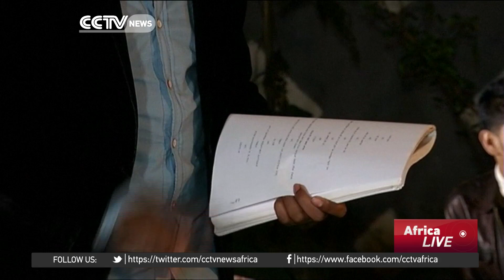Ethiopian movie in 2016 entry for Oscar award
Ethiopia's movie 'Lamb'  became the first Ethiopian film to be screened as an "Official Selection" at the Cannes Film Festival. It is also the country's official entry for the Oscars next year. 'Lamb' explores issues of displacement and loss, while contrasting these concerns against breathtaking landscapes of Ethiopia, inside traditional homes, and against changing urban settings